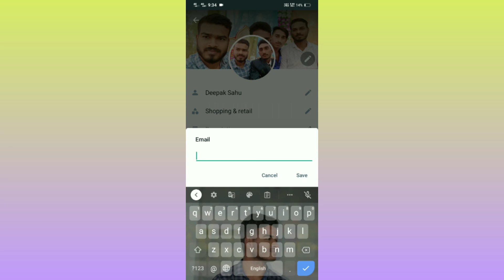How to Add Email id in Whatsapp Business ? WhatsApp Business Me Email ID Kaise Add Kare ?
whatsapp business gmail account,
fm whatsapp me email kaise add kare,
gb whatsapp gmail add,
gb whatsapp gmail link,
gb whatsapp gmail change,
add email to whatsapp,